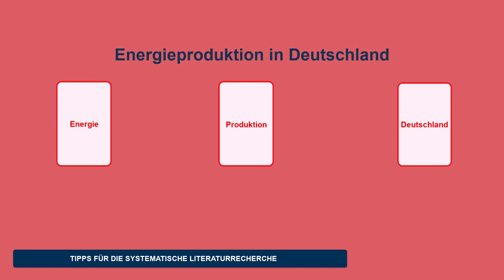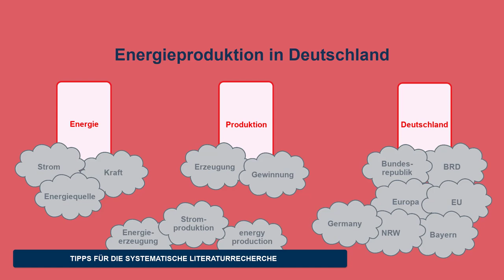Tipps für die systematische Literaturrecherche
Du suchst Literatur für ein Seminar oder für eine wissenschaftliche Arbeit und weißt nicht nach, was für Begriffen du suchen sollst? Bei einer wissenschaftlichen Recherche ist die Suche mit den richtigen Begriffen zentral. Wir zeigen euch, wie ihr mit den richten Begriffen ein gutes, möglichst vollständiges Rechercheergebnis bekommt. Funktionieren und wie ihr die besten Ergebnisse bei eurer Recherche erzielt.

0:00 Intro
0:09 Einleitung
0:31 Kernbegriffe
0:52 Synonyme und alternative Begriffe
1:34 Suchworttabelle
1:56 Outro

Viel Spaß mit dem Video zur systematischen Literaturrecherche.